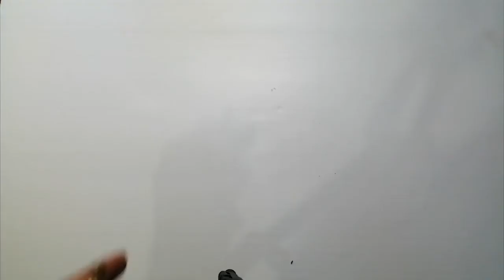HOW TO MAKE A SIMPLE MINI DRILL | AT HOME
Learn how to make a Drill Machine to make simple drill holes.
Mini drilling machine for small holes

► Materials:
• Plastic tube
• DCMotor 12v
• Connector wires
• Power supply
• Switch on/off
• Female P4 connector
• Wires

We hope to include variety of things including Experiment | gaming | unboxing | photo editing | video editing | graphic design | speed art | tips and etc... in our channel